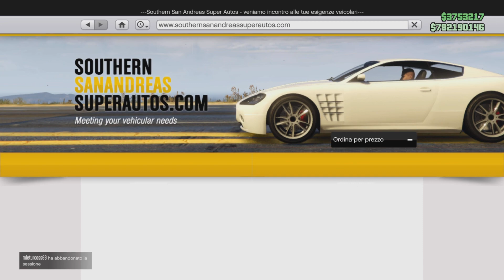GTA ONLINE - ISSY CLASSIC RALLY CUSTOMIZATION